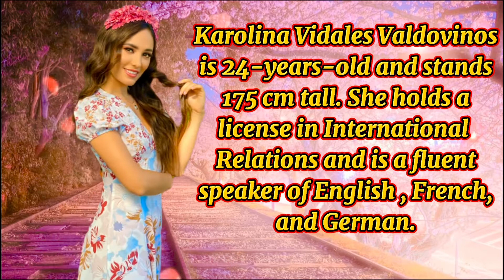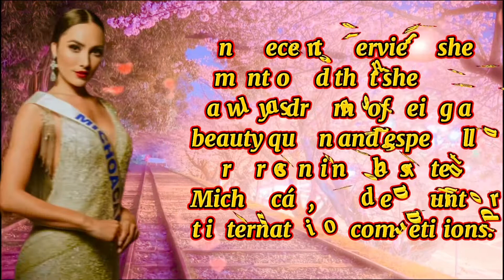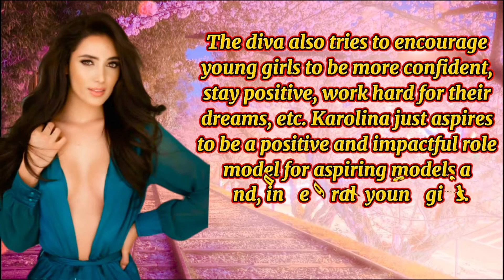Miss world Mexico 2021 Karolina Vidales